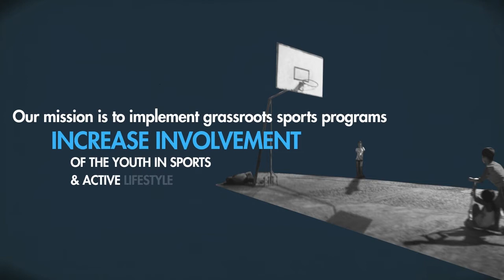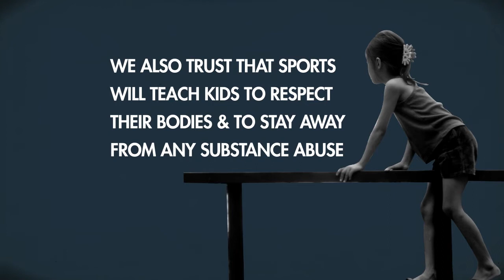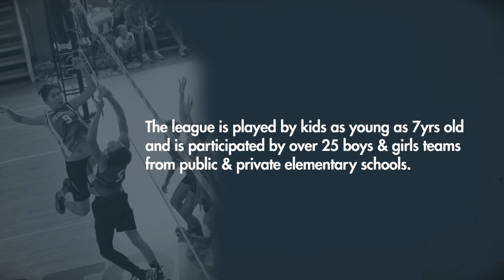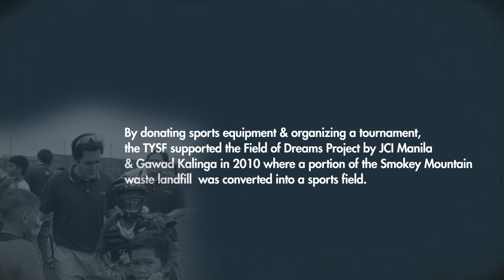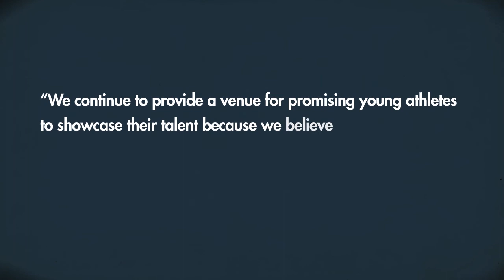Sharing our Passion for Sports - Toby's Youth Sports Foundation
The Toby's Youth Sports Foundation (TYSF) is our means of sharing our passion for sports with the future generations. By creating opportunities and programs, the TYSF helps kids who have the talent and potential, regardless of social or economic standing, to excel in a sport.

We have partnered with businesses, youth mentoring organizations, universities, and government agencies to encourage the Filipino youth to engage in sports, have an active lifestyle, and learn valuable life skills.

These key learnings echo Toby's core values: sportsmanship, discipline, aspiration, integrity, honesty, responsibility, time management, and the importance of family bonding in the community.